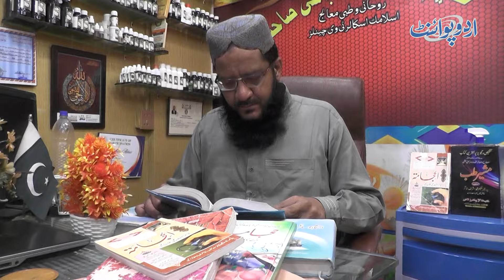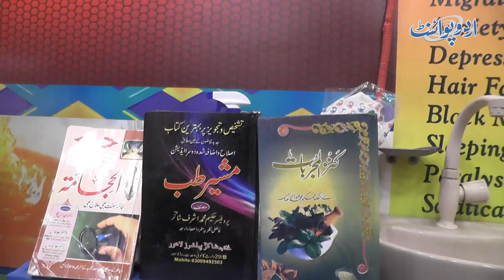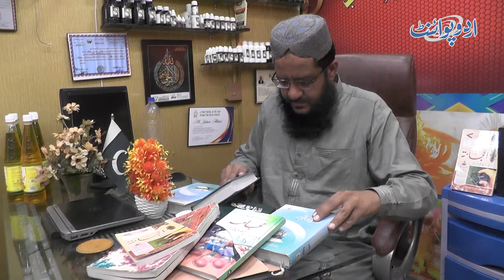Camel Leg Cut Viral Video - Oontni Ki Baddua Se Kyu Darna Chahiye? Kiya Zalimo Ko Mafi Milni Chahiye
In this captivating video, we delve into the viral phenomenon of the "Camel Leg Cut" incident that has taken the internet by storm. Join us as we explore the intriguing question: why should we fear the curse of the camel? Renowned scholar Molana Zubair Abbasi presents a compelling argument that has shaken the entire nation.

With his profound knowledge and eloquence, Molana Zubair Abbasi provides a thought-provoking perspective on the consequences of mistreating animals, specifically camels. Through his powerful daleel (evidence), he sheds light on the importance of compassion and empathy towards these magnificent creatures.

As the video unfolds, you will witness the impact of Molana Zubair Abbasi's words on the entire community. His compelling reasoning not only challenges the wrongdoers but also raises a crucial question: should they be forgiven? This thought-provoking discussion has sparked a nationwide debate, leaving viewers pondering the significance of seeking forgiveness and making amends.

Join us in this enlightening journey as we explore the profound impact of the "Camel Leg Cut" viral video and delve into the moral and ethical implications it raises. Don't miss out on this captivating discourse that has captivated the hearts and minds of people across the nation.
Anchor: Moiz Qureshi